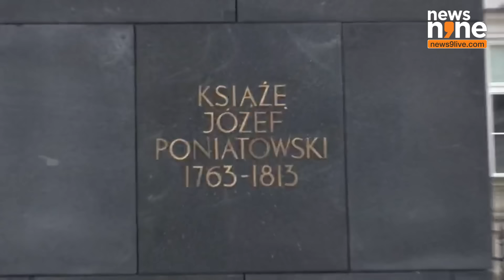PM Modi Poland Visit | News9 Exclusive Report From Poland